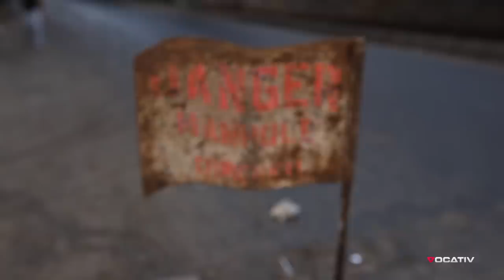The Sewer Men of Mumbai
Every day Mumbai produces enough sewage to fill 4,500 Olympic-size swimming pools. Despite the many modern comforts of Mumbai, the sewer system is outdated and is still cleaned by hand. At least once a year the manhole covers are removed and a worker is lowered down with only a helmet for protection. The worker then scoops out the sludge consisting of both human and industrial waste that has been collecting in the pipes. It is not uncommon for Indian sewer workers to become ill or die from the toxic fumes. Indian Parliament recently passed a law in an effort to improve these poor working conditions, but many are doubtful that the new measures will make a difference.

Here is the story of the sewer men of Mumbai.